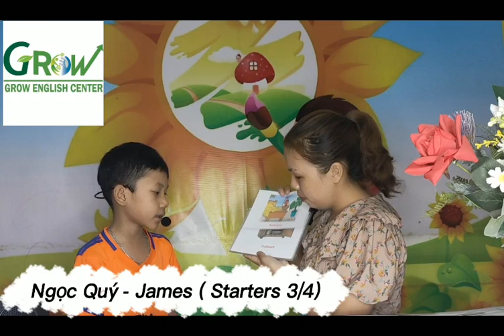JAMES - NGUYỄN VĂN NGỌC QUÝ ( STORY 3/4)